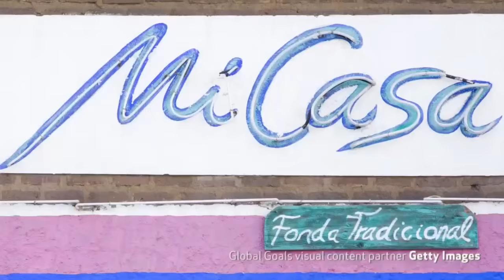Objetivos globais da ONU: Um plano para nossa casa